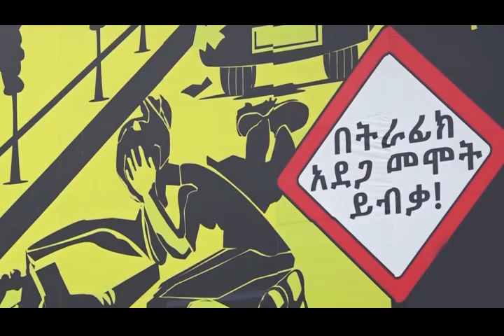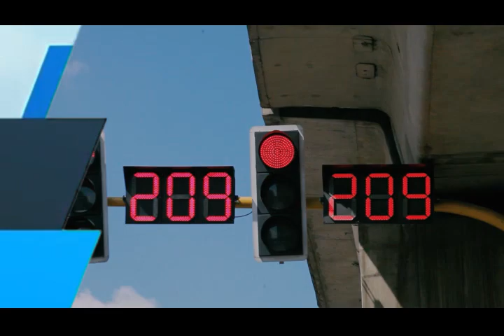Addis Ababa Police news and Program ትራፊክ ፕሮግራም 25 10 2014 ዓ ም